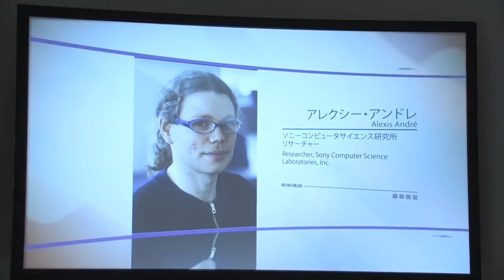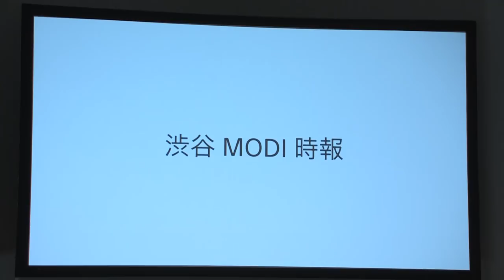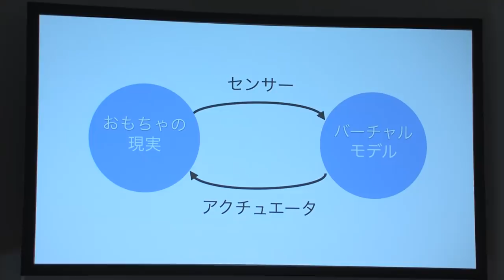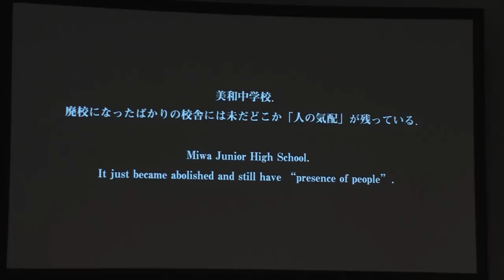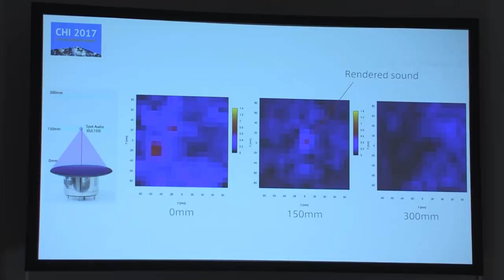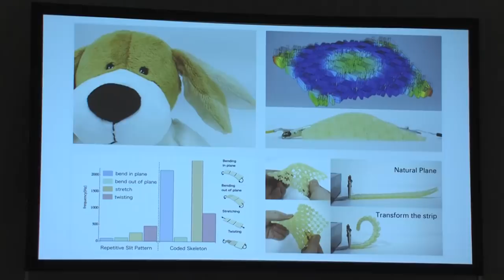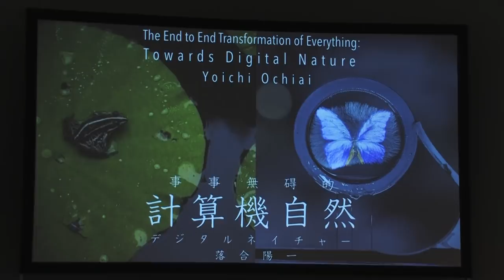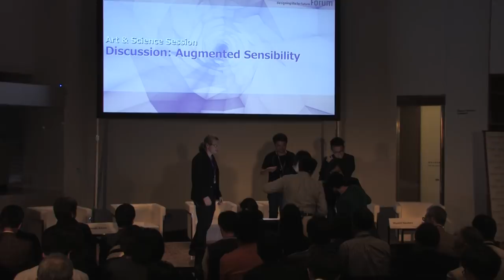【ICF2017】「感性拡張」 分科会 -アート&サイエンスセッション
ロボティクス、VR・AR、そして人工知能は、身体機能の欠損を補完するだけでなく、身体機能の強化も可能にします。更に感性までもコントロールすることが可能になりつつあります。科学技術の進展は人類をどこまで機能拡張させるのでしょうか?そして我々は何を手に入れるのでしょうか?

【DISCUSSION PRESENTER】
アレクシー・アンドレ(ソニーコンピュータサイエンス研究所リサーチャー)
落合陽一(メディアアーティスト / 筑波大学学長補佐・助教)

【SPEAKER】
徳井直生(株式会社Qosmo 代表取締役 / メディアアーティスト/ DJ)
笠原俊一(ソニーコンピュータサイエンス研究所アソシエート・リサーチャー)

【MODERATOR】
北野宏明(ソニーコンピュータサイエンス研究所 代表取締役社長)
林千晶(株式会社ロフトワーク 代表取締役)